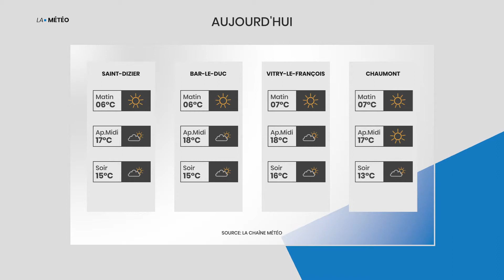La Météo | Mercredi 22 mai 2019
La météo du mercredi 22 mai 2019